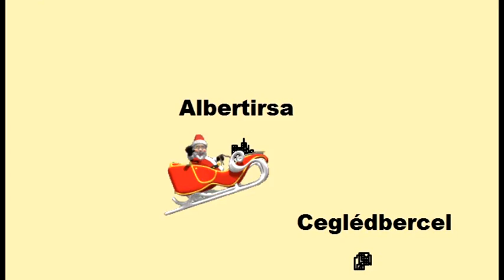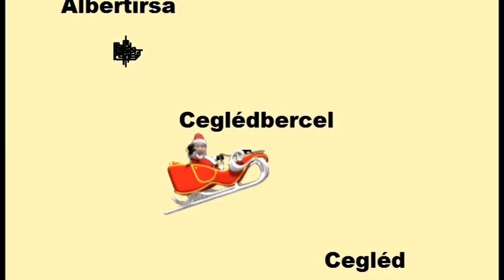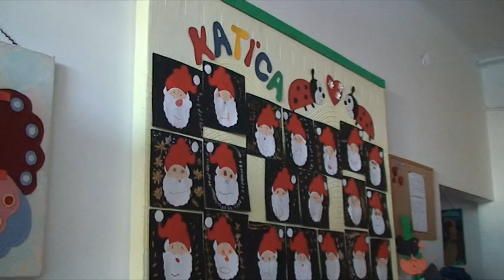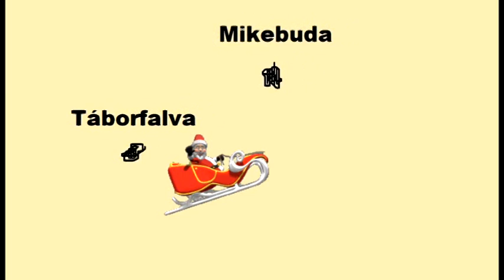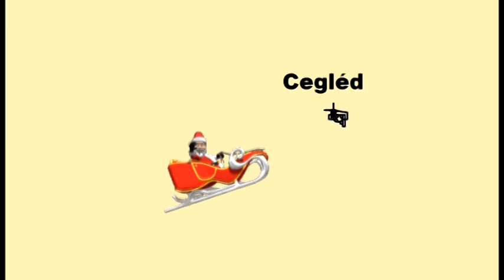Aktív Mikulás 2012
Erre járt ajándékot osztogatni az Aktív Mikulás 2012-ben.